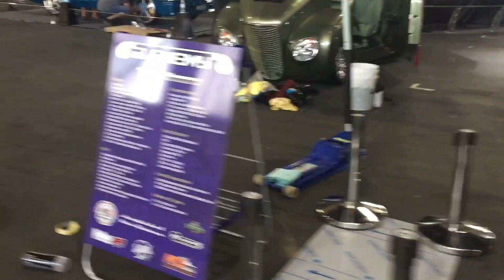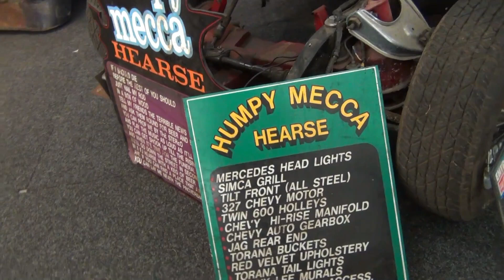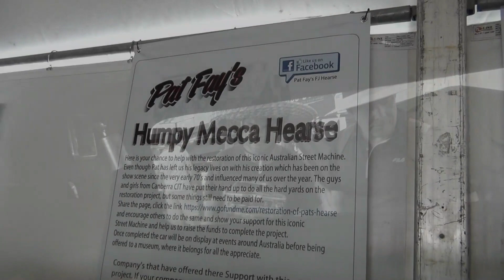Summernats Canberra.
Summernats (a portmanteau of "Summer" and "National"), is an annual car festival held in Canberra, Australia since 1987, except 2021. Summernats, which is usually held at the start of the year, is the best known specialist car enthusiast festival in Australia, and an event which attracts many tourists to Canberra, bringing in excess of $20 million in economic benefit to the ACT economy. It has increasingly been promoted as an event for families.